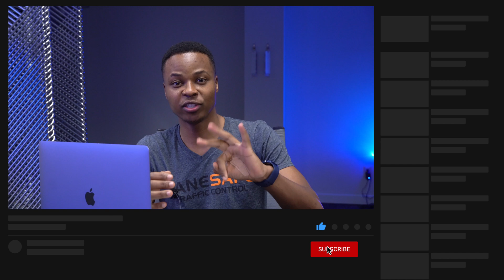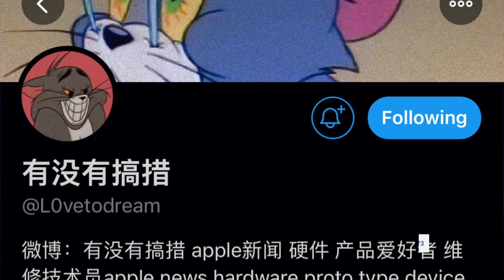Apple's Holiday Surprise, iOS 15 Supported Devices, iOS 14.3 & More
This video is about Apple's Holiday Surprise, iOS 15 Supported Devices,  iOS 14.3 & More

Gear I use:
Camera with lens
Camera body only
Lens Only
iPhone x
Mouse Mx Master 2s
Memory Card
USb Hub for Macbook